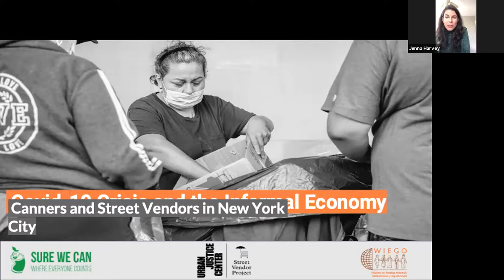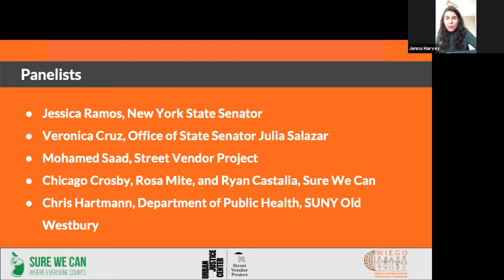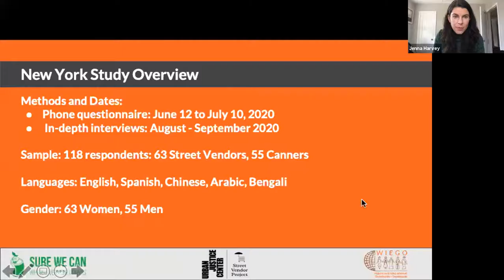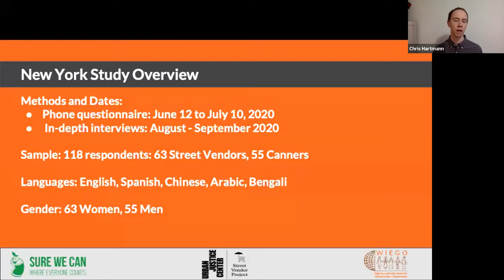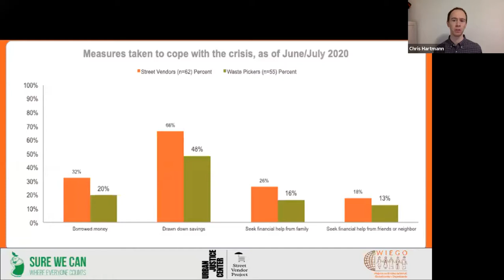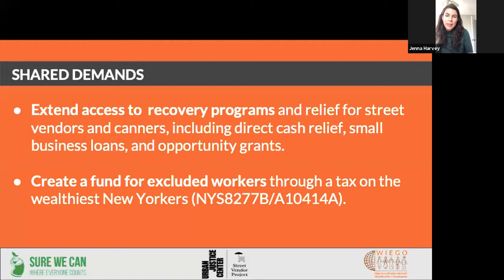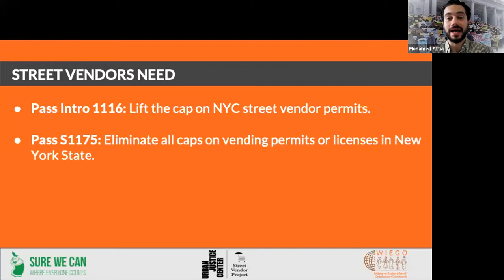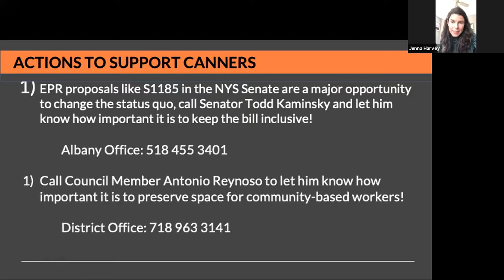Coping under COVID: NYC Canners & Street Vendors share their stories and what is needed now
How much money have they lost? How have they survived? What needs to change for a just and sustainable recovery? New York City Canners, street vendors, advocates, and legislators shine a light on the true impact of the pandemic and the urgent measures required to rebuild.

00:00 COVID-19 Crisis & the Informal Economy Study, Jenna Harvey, WIEGO
06:02 Isabel Anreus, Director of Constituent Services, Office of NY State Senator Julia Salazar
08:20 Mohamed Saad, Street Vendor Leader, Street Vendor Project (in Arabic)
12:45 NY State Senator Jessica Ramos
16:25 Rosa Mite, Canner Leader, Sure We Can (in Spanish)
19:04 Chris Hartmann, Department of Public Health, SUNY Old Westbury
27:18 Chicago Crosby, Canner Leader, Sure We Can
32:57 Ryan Castalia, Executive Director, Sure We Can
34:39 Mohamed Attia, Director, Street Vendor Project

Online Press Conference held January 27th, 2021 to share groundbreaking new research by the Street Vendor Project, Sure We Can and WIEGO:

STUDY FINDINGS:
COVID-19 Crisis and the Informal Economy: Street Vendors in New York City, USA

COVID-19 Crisis and the Informal Economy: Canners in New York City, USA